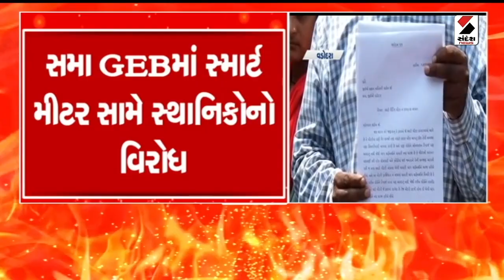વોર રૂમ : પાંચ દિવસ ગરમી કહેર વર્તાવશે | Summer | Heat Wave | Gujarat Weather | 17-05-2024